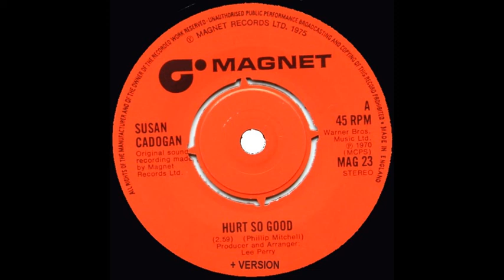Susan Cadogan / The Upsetters - Hurt so Good / Version